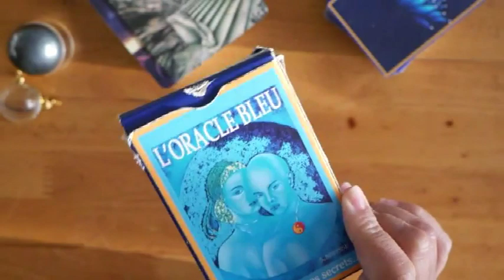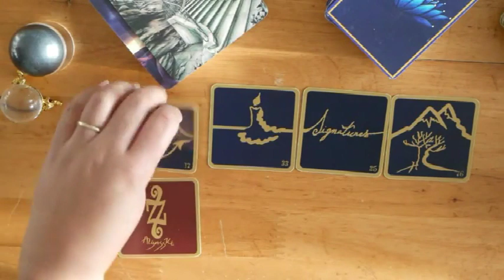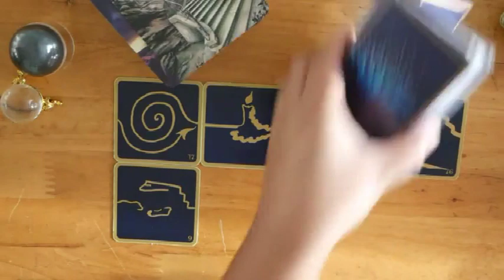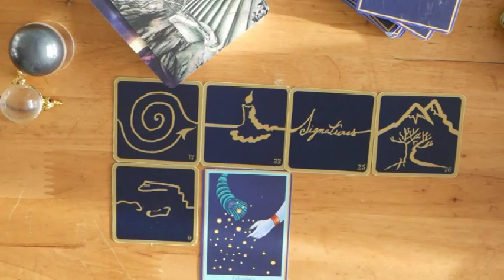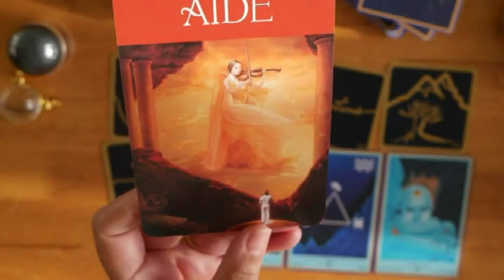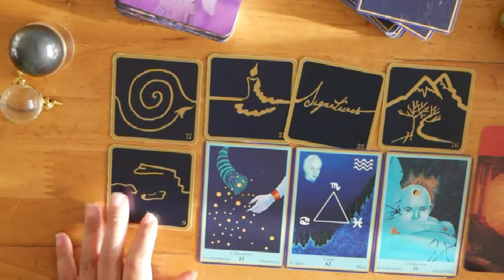Guidance - Tirage de la journée du Lundi 18 novembre 2019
Ce tirage énergétique quotidien pour la journée du Lundi 18 novembre 2019, peut ne pas vous parlez, car il est général et représente les énergies qui nous entoure, mais peut -être pas votre situation personnelle. Si vous désirez approfondir par un tirage votre propre situation contactez-moi en message privé.

Oracle bleu

Cartes du bien-être